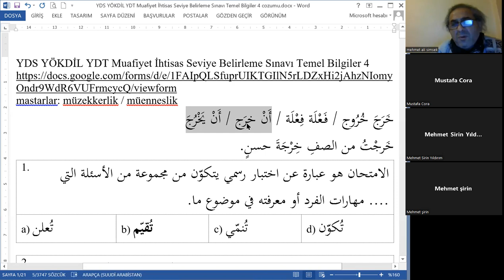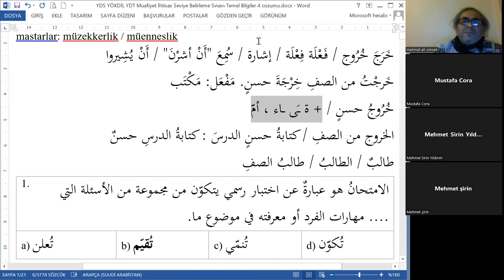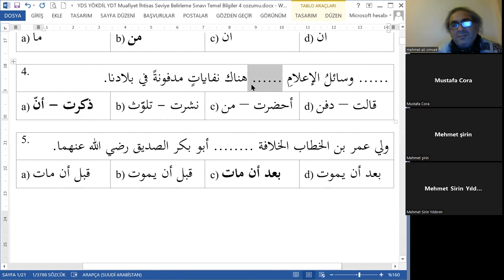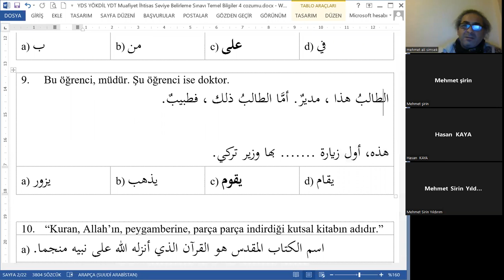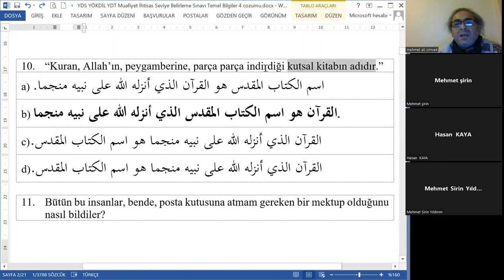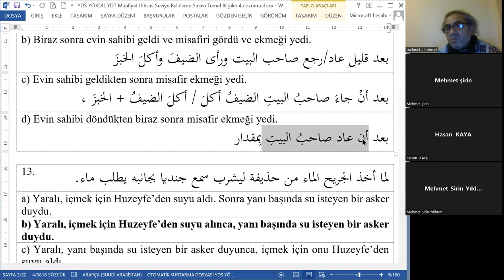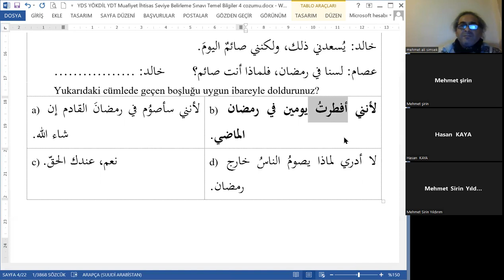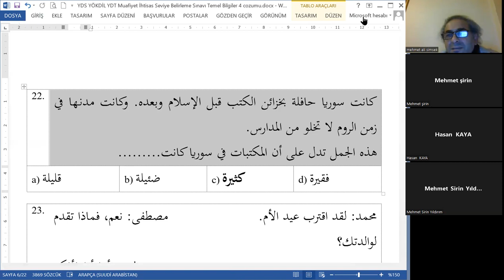YDS YÖKDİL YDT Muafiyet İhtisas Seviye Belirleme Sınavı 4 çözümü (1-21 arası sorular)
YDS YÖKDİL YDT Muafiyet İhtisas Seviye Belirleme Sınavı Temel Bilgiler 4 linki aşağıdadır: